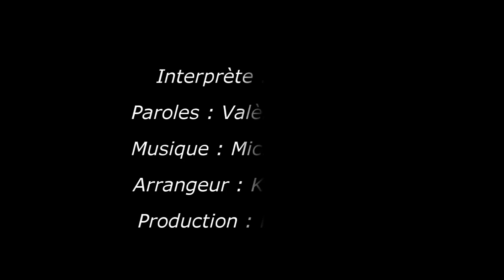Mary-L - Coque coquine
Paroles

Huit heures et demi, révisions à la bibli.
Douze heures plus tard, un bouillon puis au plumard.
Pas de garçon, pas de sortie,
Pas de glaçon dans ton Champomy.
Tu t’évertues à rester agnelle, j'tue tes vertus moi Mary-L.

Casse ta carapace belle Justine,
Carapate-toi espiègle mutine,
Dans ma chrysalide de verre, de vices,
Prends donc, sordide, un verre de pastis.

Coque, coquine, cocon des pines-co libertines.
Coque, coquine, coke à gogo et nicotine.
Coque, coquine, toute la gente masculine,
Coque, coquine, croque ta jupe crinoline.

Ronsard, Garou, sont tes deux seuls troubadours.
Prends garde aux loups, qui viendraient te faire la cour.
Pas d’armagnac, pas de boîte de nuit,
Cacolac dans tes rave parties.
Loin des tisanes de pimprenelle,
Je vais t’encanailler, moi Mary-L.

Tram du désir avec tes copines.
Trajet, plaisir, alcool et de rires,
Bienvenue les meufs, princesses en cuir.

Coque, coquine, cocktail sans aspirine.
Coque, coquine, loin des berceaux et des cantines.

Si un jour tu veux te marier,
Grand amour, le riz, le bouquet,
Rappelle-toi Mary-L la bonne fée,
Reviens faire un tour dans son nid douillet.